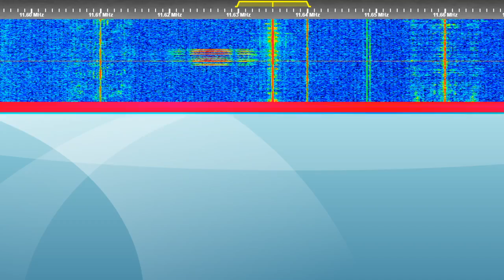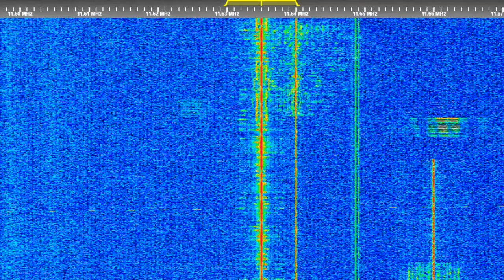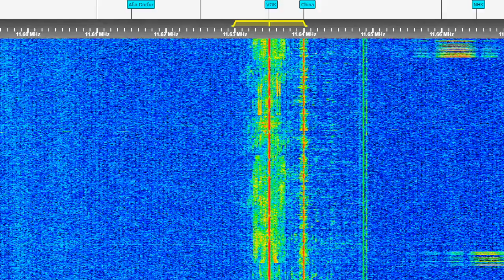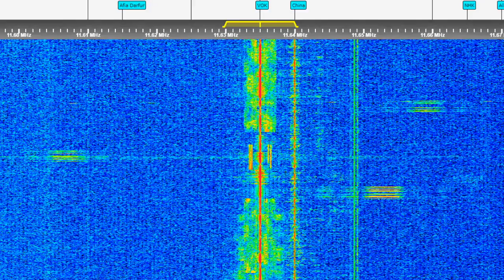HM01 interference with Chinese Communist Party Station 11635kHz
HM01 is a Cuban number station that is targeted toward the US. It is a spanish speaking station.